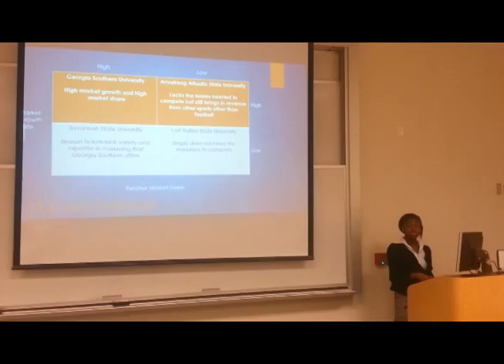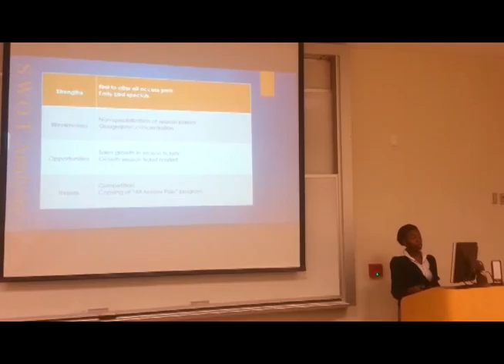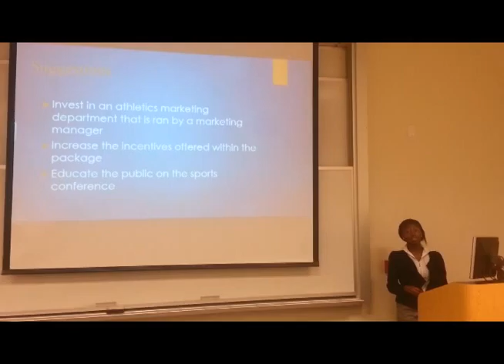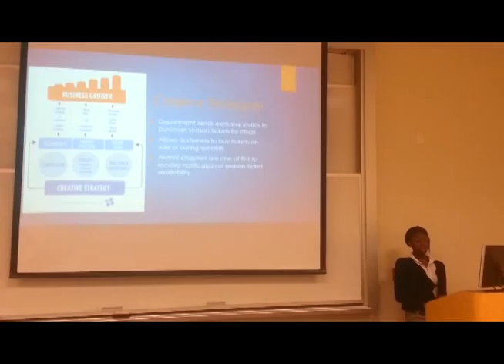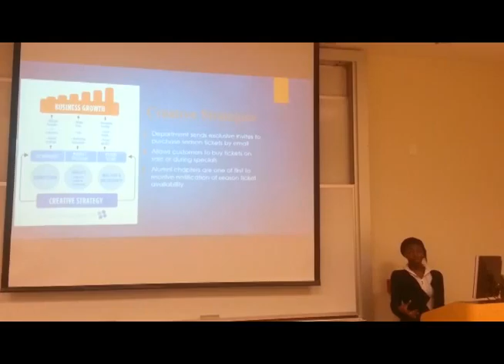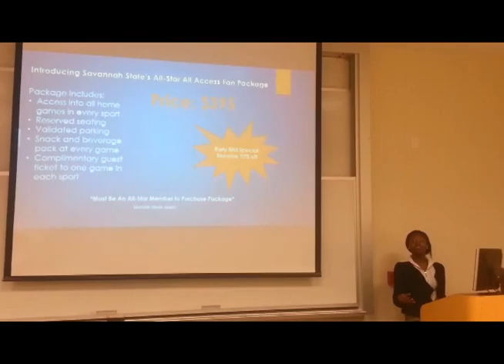Ultimate Fan Pass Part 3